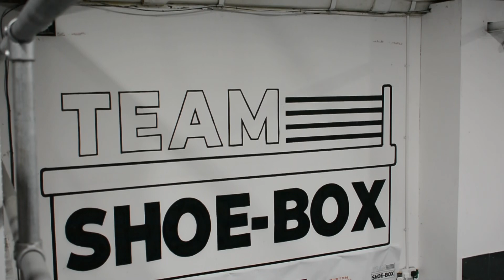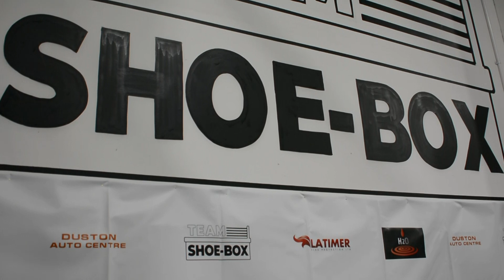Hard work, big hits and a punishment 👀 | Northamptonshire CCC visit Team ShoeBox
The Northamptonshire players were put through their paces when they visited Team ShoeBox for some intense boxing work.